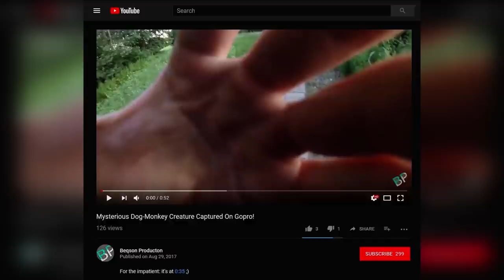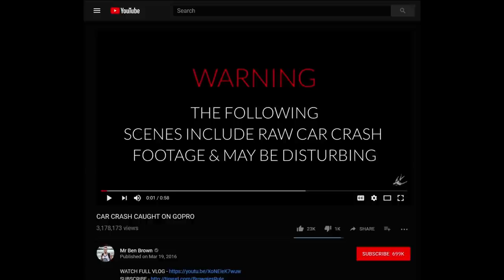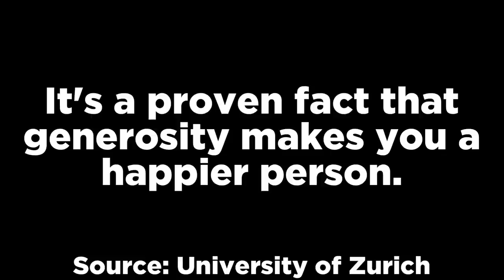Top 15 Scariest Things Caught on GoPro Camera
In this top 15 list, we look at the most scary things caught on camera by GoPro. These mysterious entries will leave you amazed at the fact that these events were actually recorded and found online. Enjoy our analysis of these videos.